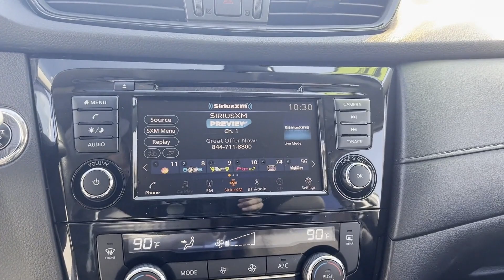2020 Nissan Rogue SV Hamilton Square, Mercerville, Trenton, Quaker Bridge, Villa Park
2020 Nissan Rogue SV JN8AT2MVXLW115790 Video